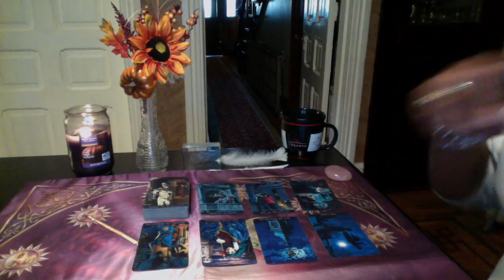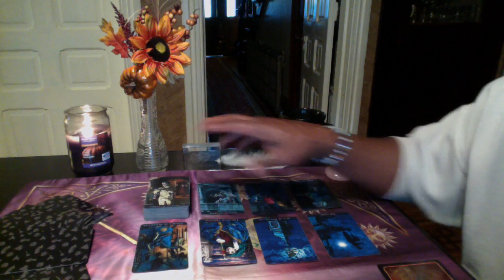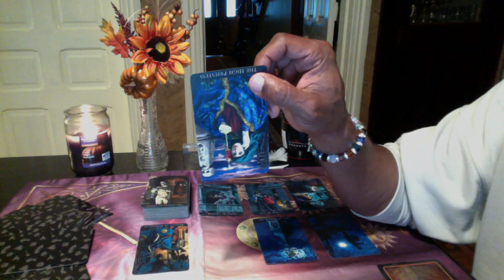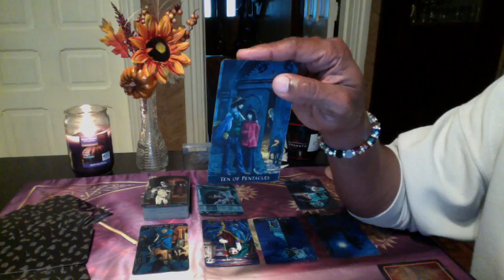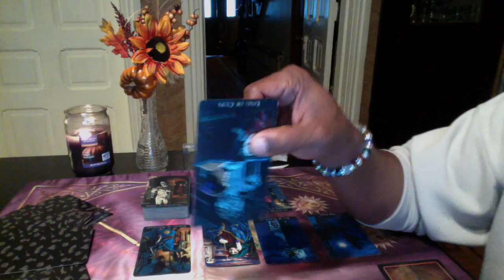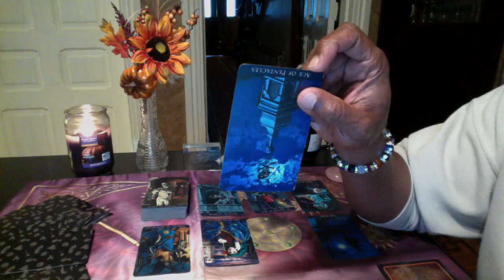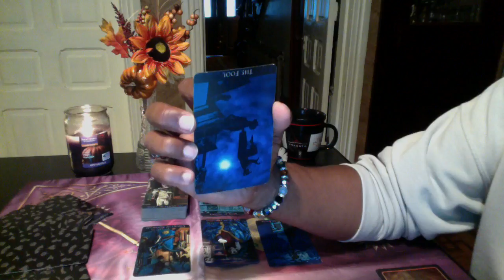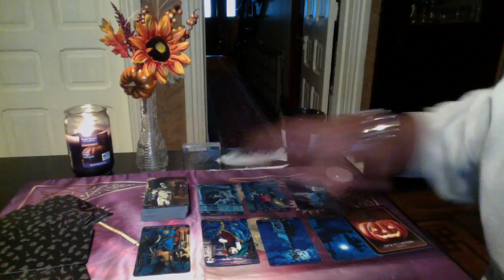CAPRICORN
Gothic Tarot by Karen Mahony
The Halloween Oracle by Stacey Demarco

LOVE & LIGHT!!!